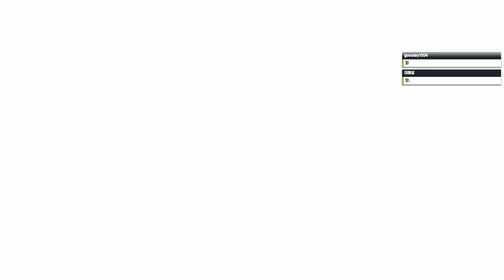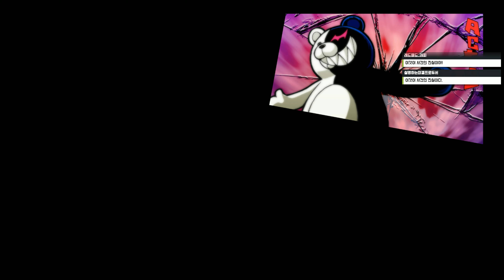뉴 단간론파 V3 제 9화 4K PC 사이슈 학원으로 돌아온 학급재판! danganronpa v3 killing harmony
단간론파, 슈퍼 단간론파 2, 그리고 애니메이션 단간론파 3까지!
장대하게 이어졌던 키보가미네 학원 시리즈를 마무리하고, 드디어 새로운 '사이슈 학원'을 무대로 벌어지는 새로운 학급재판이 돌아왔습니다!
바로 뉴 단간론파 V3!
새로운 무대에서 새롭게 펼쳐지는 이야기를 지금 바로 만나보세요!